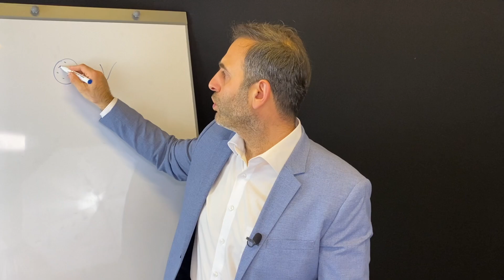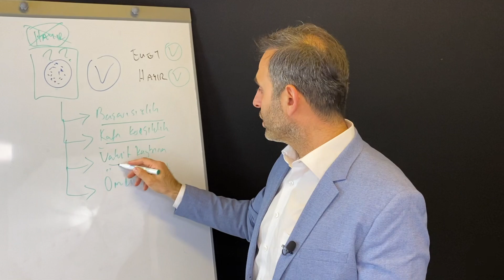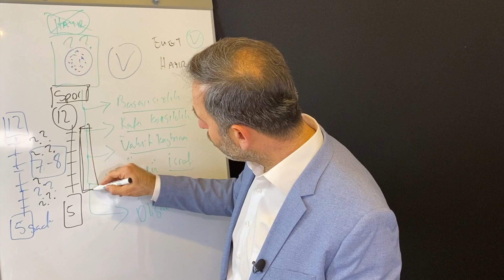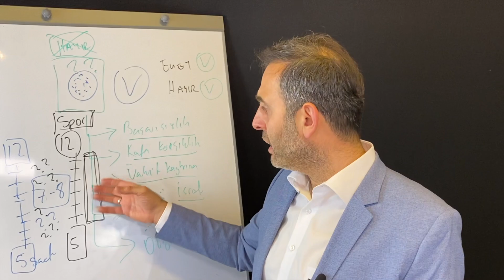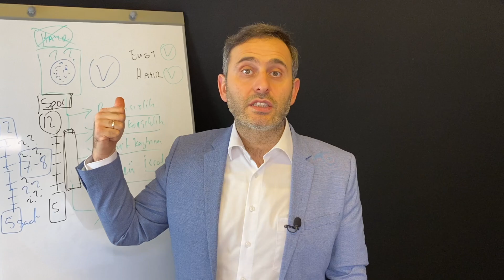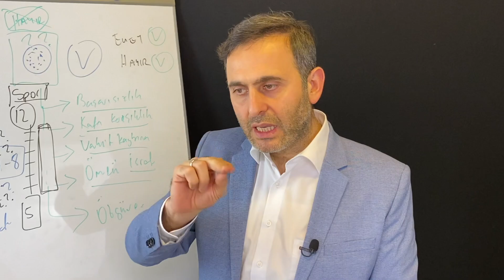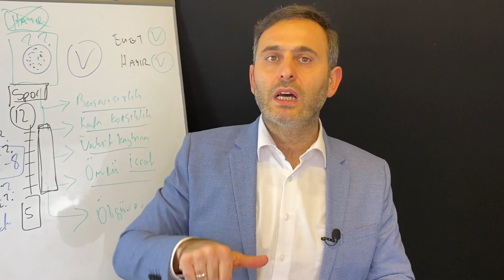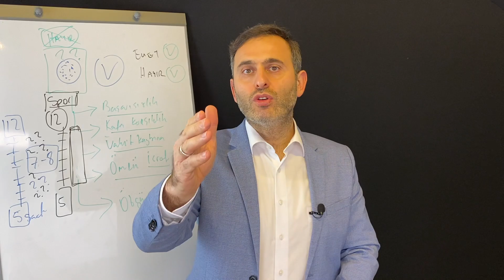DİKKAT! PERFORMANS ARTTIRMAK İÇİN HIZLI KARAR VERMEK! ( HIZLI KARAR VERME TEKNİKLERİ - KARARSIZIM )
DİKKAT! PERFORMANS ARTTIRMAK İÇİN HIZLI KARAR VERMEK! ( HIZLI KARAR VERME TEKNİKLERİ - KARARSIZIM - KARAR VER )

Bu videoda konumuz performans arttırmak için ve daha huzurlu ve başarılı olmak için hızlı karar verme konusunu konuşuyoruz. Başarılı insanlar hızlı karar veren insanlardır. Sende huzurlu ve başarılı olmak istiyorsan hızlı karar ver. Bu kişisel gelişim videosunda anlatılan hızlı karar verme teknikleri ile sende artık kararsız değil hızlı karar verenlerden olabilirsin.

Sizler için her hafta bu kişisel gelişim kanalında birçok yeni kişisel gelişim videoları hazırlıyoruz. Biz Almanyadan Avrupada yaşayan gurbetçilere düşünceleri duyguları ve davranışları doğru kullanmayı göstererek daha huzurlu ve başarılı olmalarına yardımcı oluyoruz. Binlerce insana yardımcı olduğumuz gibi sana da yol göstermemizi istiyorsan bizimle görüşmek için başvurabilirsin. Öngörüşmede görüşmek üzere...